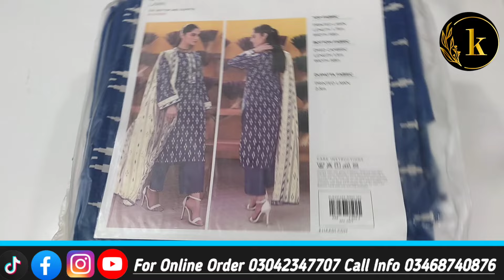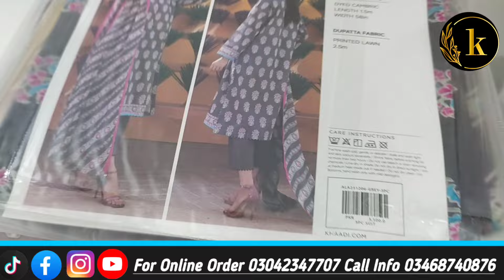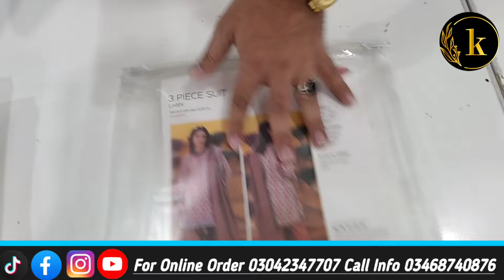KHAADI LAWN 3PCS | NEW ARRIVAL 🔥 | RAMADAN SALE STARTED ON KARACHI BRANDED COLLECTION